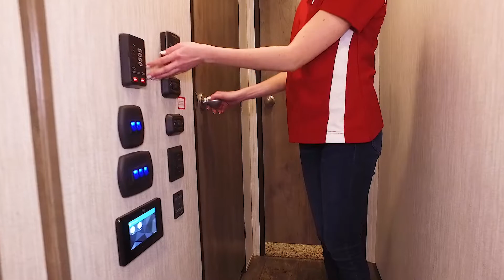2019 Forest River RV Sabre SS150 5th 270RL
This is an old video. You can find a newer video for the Forest River RV Sabre SS150 5th 270RL by clicking on this